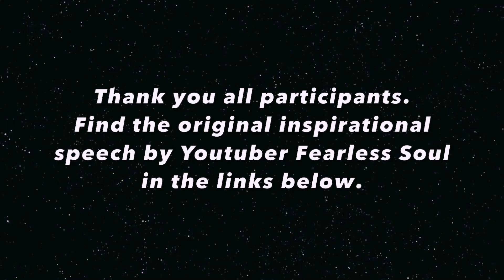What Life Is About! | Ft. DSharp & Jeremy Olenski (Malanagans Philosophy)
Snap Chat: tjmalana

Hi guys. I'm so sorry that I haven't been uploading videos. I took a break from Youtube so I can focus on my other projects in LA. I've been doing a lot of Behind The Scenes Photography projects for my friends in LA that it has taken a lot of my time. Anyway to start off the month of June I want to present to you another inspirational speech this time by the creators "Fearless Soul" there speech was so moving that I decided to have the people in LA recite that whole speech just like the Martin Luther King speech I did a few months ago. I even got some of my Youtube friends to participate I hope you enjoy and I will be back with more videos soon.